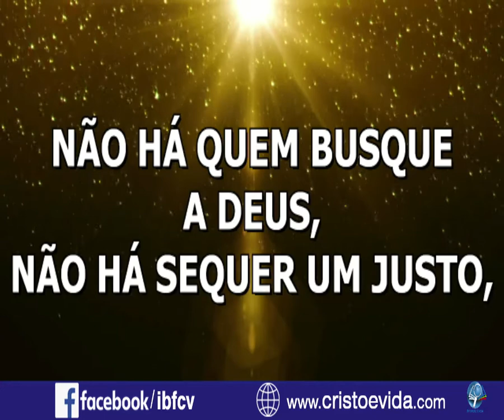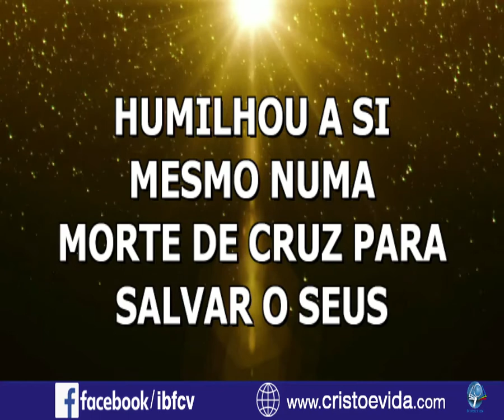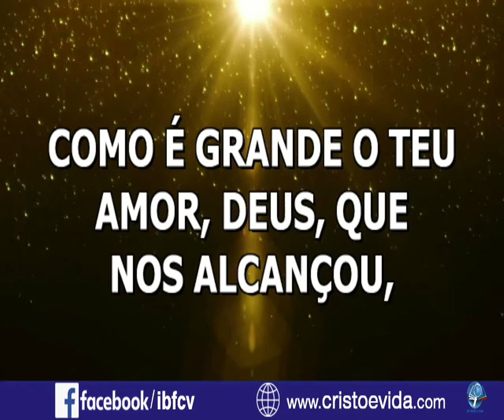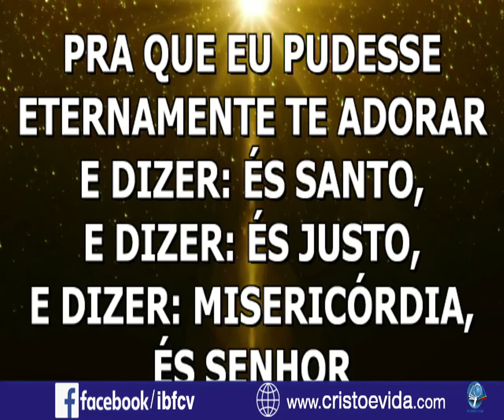Louvor - O Grande Amor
O Grande Amor  - 11 março 2018